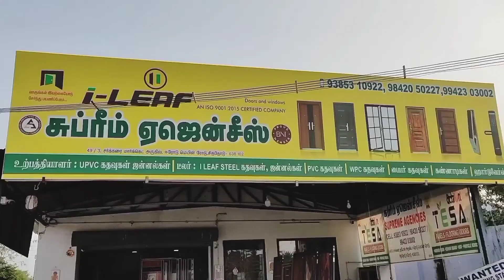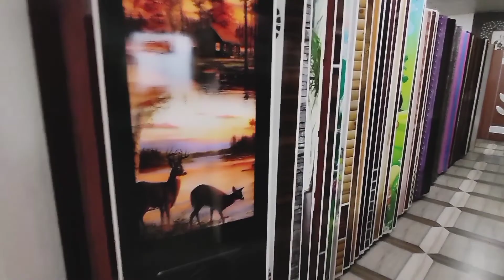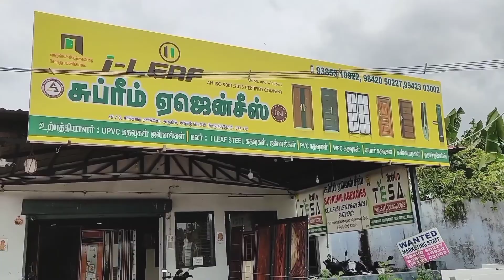supreme doors & windows intro video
Supreme doors and windows
Erode main road, chithode. pin:638102.